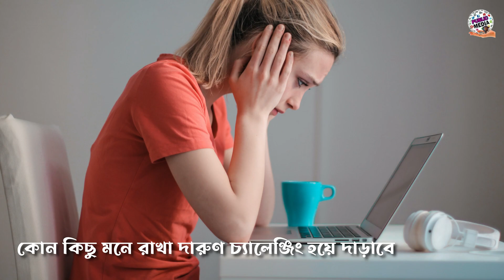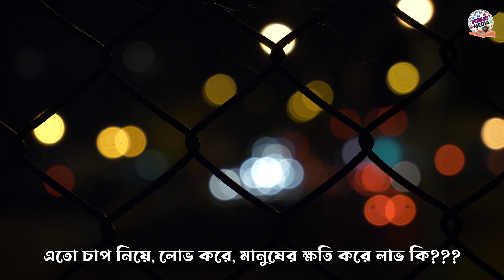বয়স যখন ৪০ তখন আপনার সাথে এমন কি ঘটবে । 😲40 years old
বয়স যখন ৪০ পার হয় তখন আপনার সাথে এমন কিছু ঘটবে, যা শুনে আপনি অবাক হবেন ! 😲